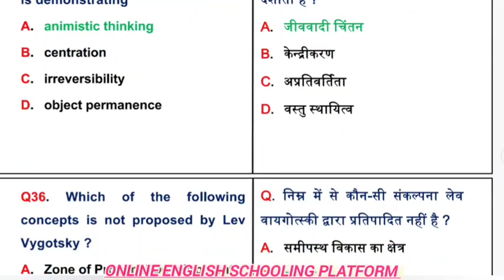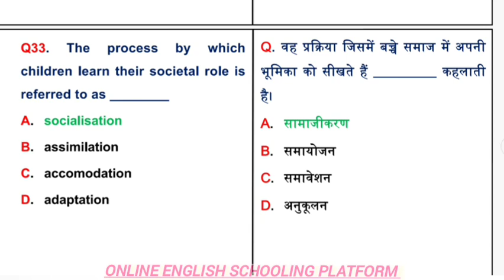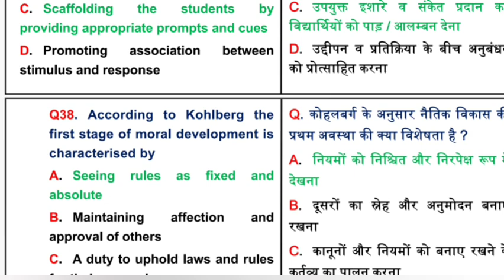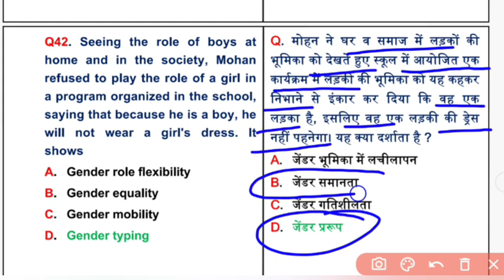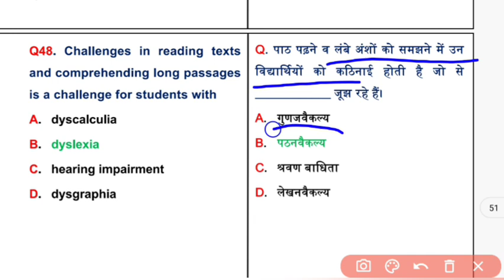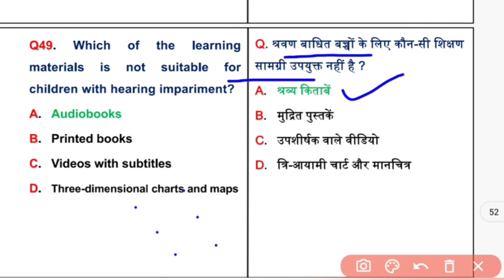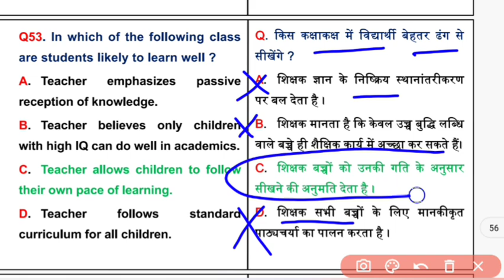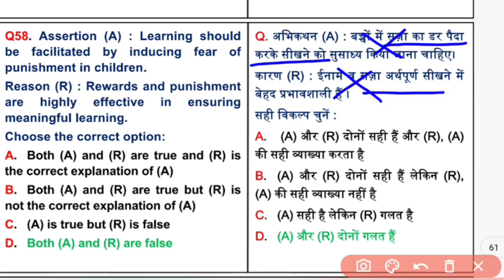CTET CDP (बाल विकास) Practice || ctetexam ctet कैसे पास करें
CTET CDP (बाल विकास) Practice